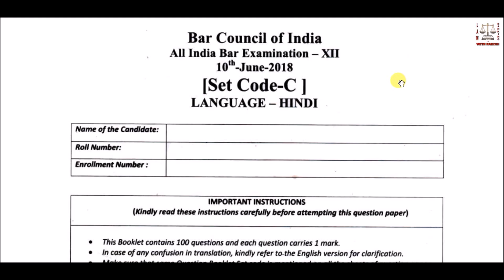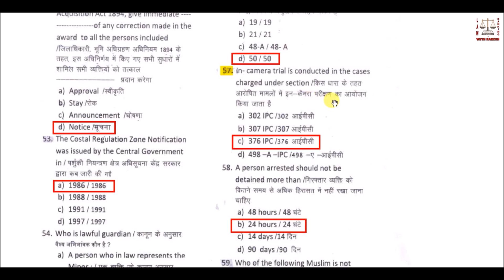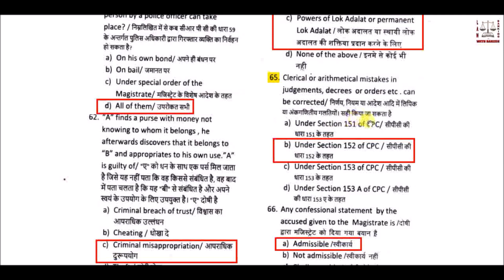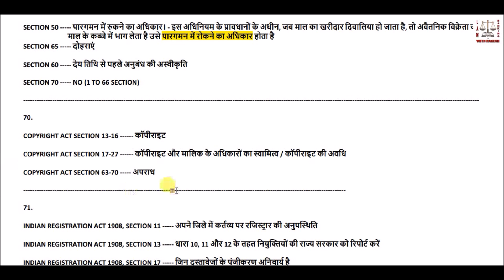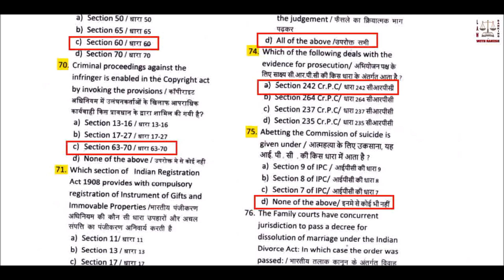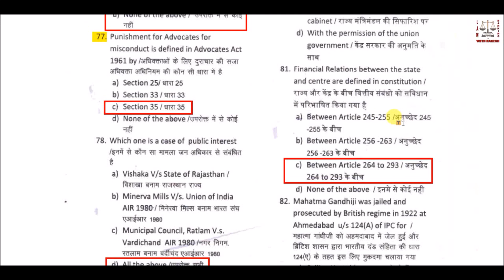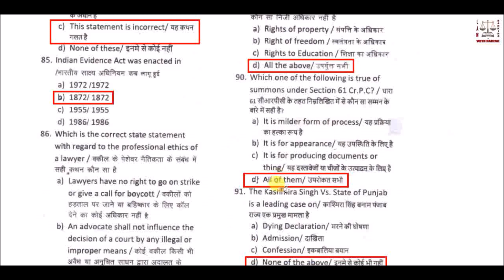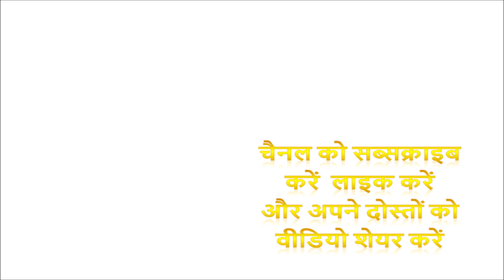ALL INDIA BAR EXAMINATION – XII (SOLUTION IN HINDI) 51 TO 100 QUESTION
In this Video ALL INDIA BAR EXAMINATION - XII

In this video, all INDIA BAR EXAMINATION - XII SOLUTION questions are from 51 to 100.

LawBankingwithRakesh,
Law & Banking with Rakesh,

19. पैरा-लीगल सर्विसेज

18. JUDICIAL SERVICE SYLLABUS

17. संघीय कार्यपालिका (अनुच्छेद 52 से 75 तक)

16. DUTY OF ADVOCATE (अधिवक्ता का कर्तव्य)

15. ALL INDIA BAR EXAM (SPECIAL) AND (INDEX PDF)